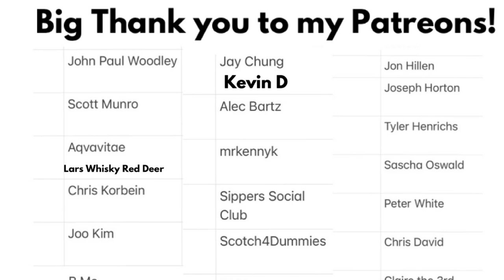GOLD SPOT 9 IRISH WHISKEY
Rob reviews the Gold Spot 9 Year Old Irish Whiskey. Find out if this expression is better than the 7 year Blue Spot

Opening Video and Music Produced by Monti

Crafted from a combination of the finest Speyside and Islay Single Malts, including aged GlenAllachie, Batch 1 of our Lum Reek 10-year-old is the perfect balance between peat and rich, fruity character.

The spirit was laid to rest in premium Spanish sherry casks, wine barriques and virgin oak casks at The GlenAllachie Distillery. As time passes, the flavours marry and extract additional characteristics from the wood, creating a deliciously sweet yet subtly smoky flavour profile.

Batch 1 of our 10-year-old is bottled at natural cask strength of 55.4% ABV, with no colour added and non chill filtered for maximum flavour.

Check out The Whisky Rant Podcast on all places you find your podcasts. You can also find The Whisky Rant Podcast on Sipper’s Social Club or on The Whisky Rant Podcast Playlist located in the playlist section of this channel.